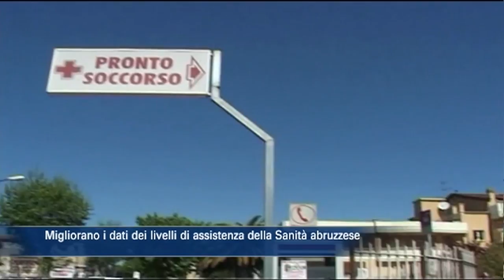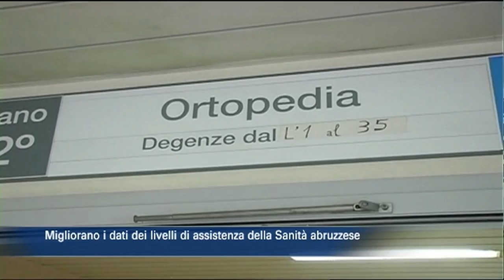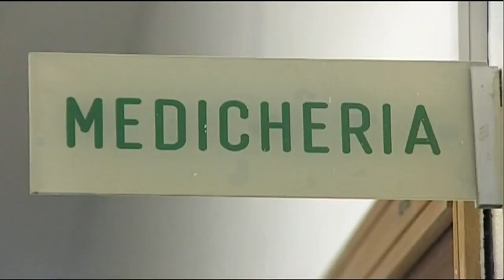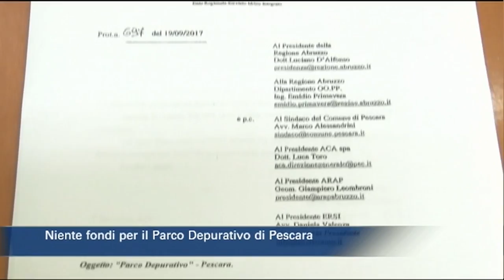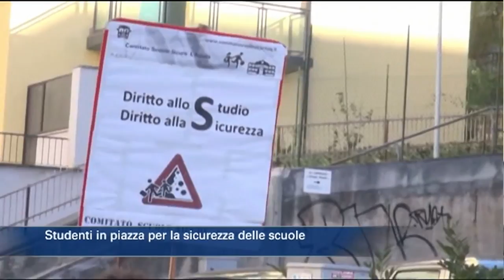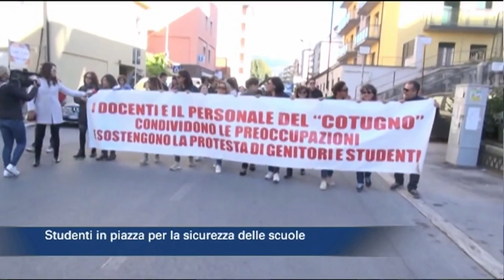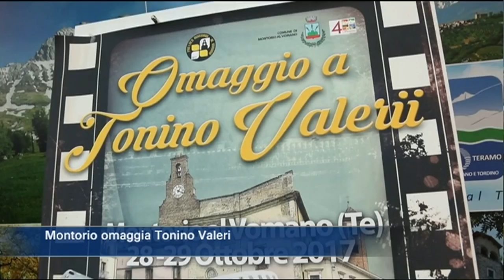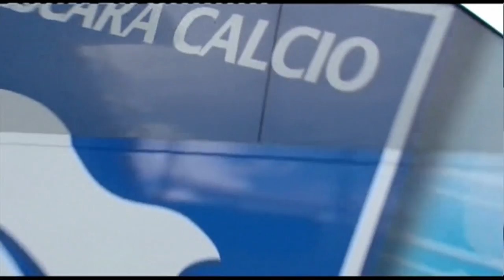TgSei edizione delle 19 di venerdì 13 ottobre 2017